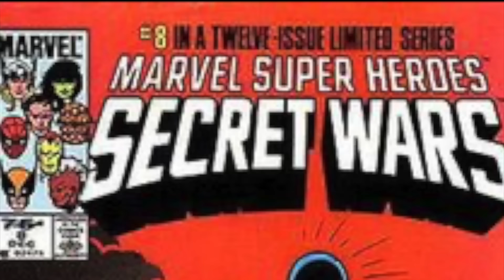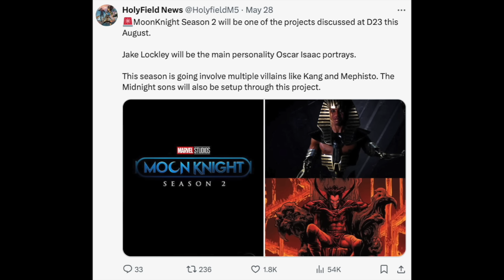MOON KNIGHT SEASON 2 KANG RETURNS?! Kang Rama Tut Villain Report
Moon Knight season 2 Kang returns report. Moon Knight season 2 is reportedly in development at Marvel Studios with an expected official announcement coming at Disney's D23 event this year and SDCC 2024. Moon Knight season 2 will feature Kang variant Rama Tut as one of the villains of the show according to a new report from a Marvel insider. Oscar Isaac will return to reprise his role as Moon Knight, Marc Spector, Steven Grant and all other personalities that lie inside him. Marvel Studios Moon Knight Season 2 on Disney Plus.

We talk about Marvel almost everyday! Covering:
Ironheart
Thunderbolts
Blade

Fantastic Four
Deadpool 3